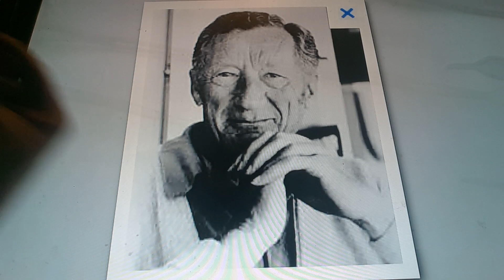Horacio the handsnake - Herbert Brodkin